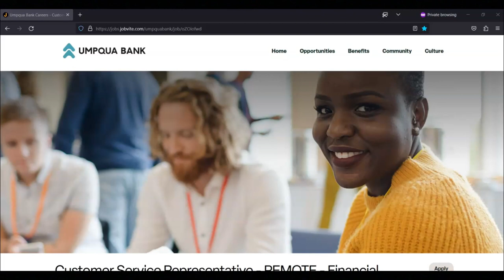Work From Home Job With Employee Benefits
In this video I share a work from home job that offers employee benefits. In you are interested in a work from home job that offers employee benefits then I recommend that you watch this video.

Work From Home Job With Paid Training - Make $20 An Hour- Part Time Position